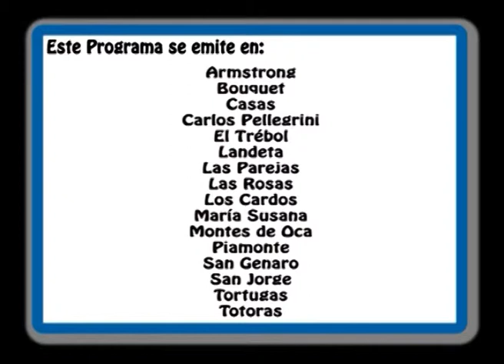Ing.Agr. Ricardo Pagani - Agencia Extensión INTA Las Rosas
Entrevista para Las 4 Estaciones - Septiembre 2014